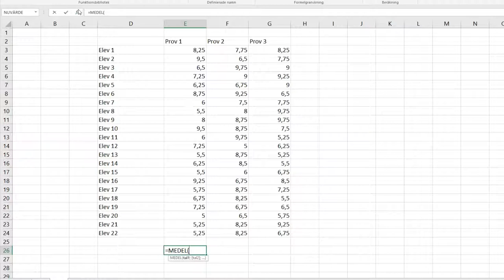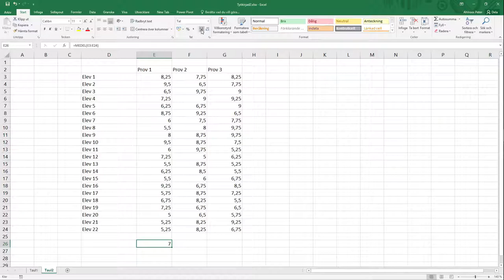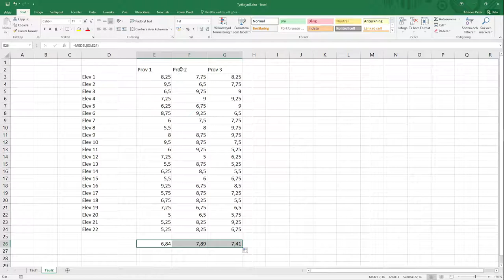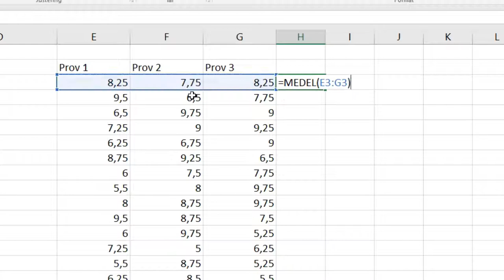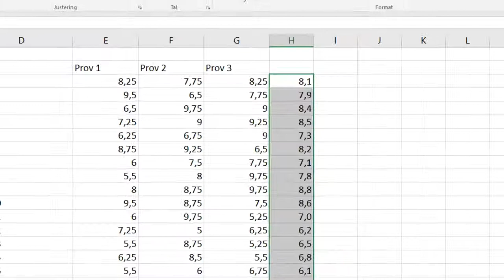Excel, del 13: Medeltal